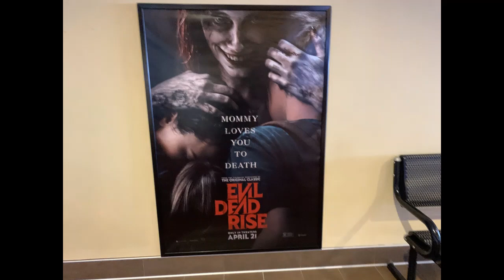Evil Dead Rise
Today I went to the movies for the third time to go see Evil Dead Rise, and it was really good and really, really, really scary.